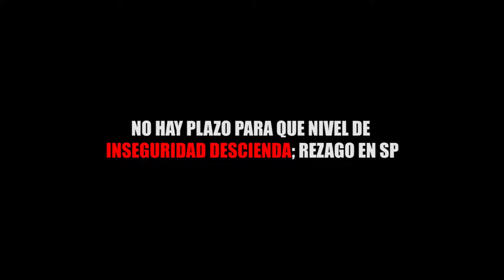NO HAY PLAZO PARA QUE NIVEL DE INSEGURIDAD DESCIENDA; MUCHO REZAGO EN SEGURIDAD PÚBLICA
Entérate de las noticias “EN CORTO”…NO HAY PLAZO PARA QUE NIVEL DE INSEGURIDAD DESCIENDA; MUCHO REZAGO EN SEGURIDAD PÚBLICA...